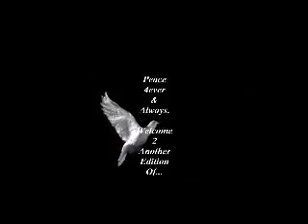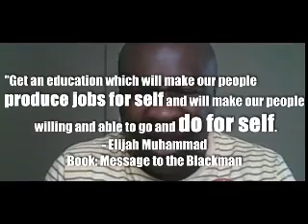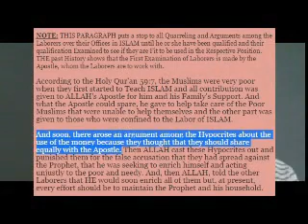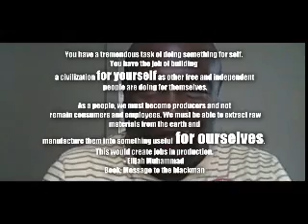Young Black Muslim Checks Angelsnupnup7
*** NEW POST ***
Support The Reality’s Temple On Earth’s Peace Mission 2 The African Nation Of Liberia @
By His Divine Masculine & Soul Brother # 1 AdMinister Taalik Ibn’rad @
In Celebration Of Soul Liberation Day-December 07,2017
*** NEW POST *** The “BEST” Saviour’s Day Speech Of 2017 ! Transforming The Negro Into A, GOD ! by His Divine Masculine & Soul Brother # 1 AdMinister Taalik Ibn’rad @

1000% Liberation Of The, MIND ! - Let The Deprogramming, BEGIN !- I’m In The Wrong Place 2 Be, REAL !